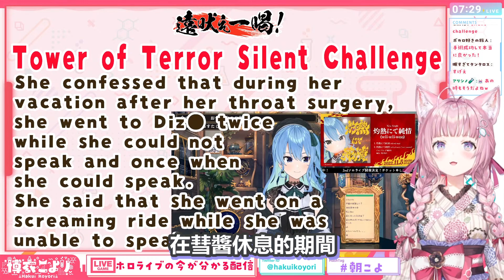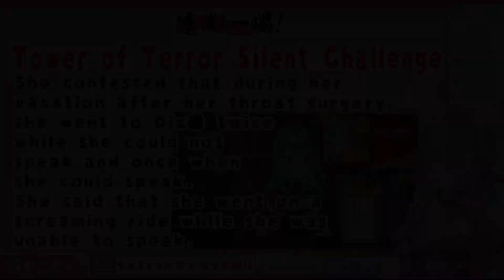在彗醬休假期間一起去了超多地方玩 ! 也去了迪士尼 ! 彗醬真的一點尖叫都沒有 !【博衣こより / 星街すいせい 】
謝謝 :D